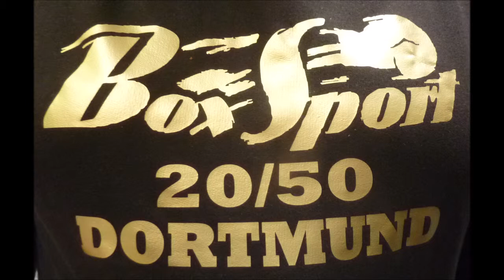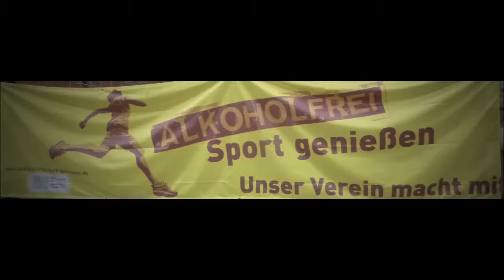Boxen * Dortmunder BS 27.04.2019 * Ricky Ekhoruthumwen Fightology vs. Artur Ossowski PSV Unna